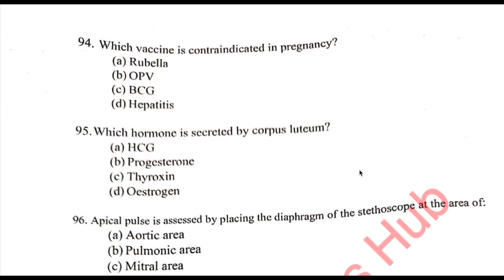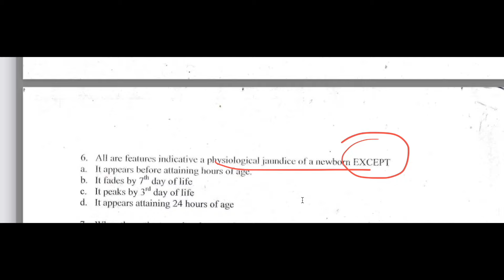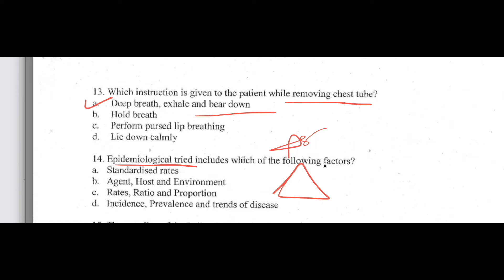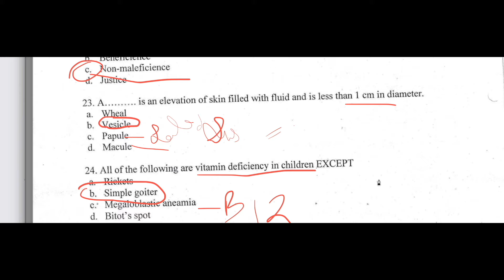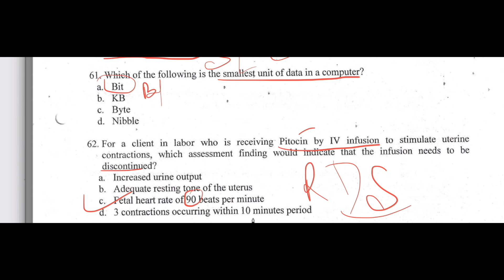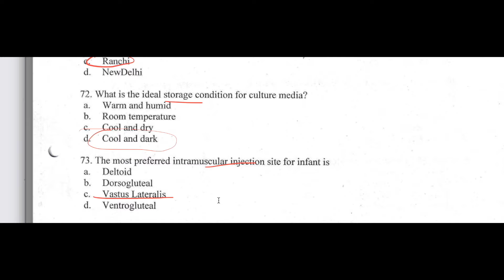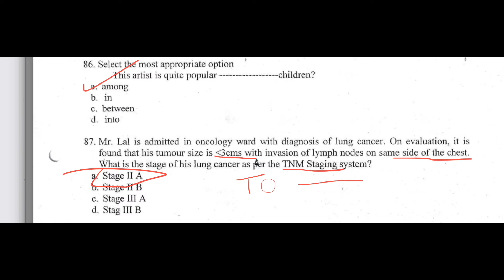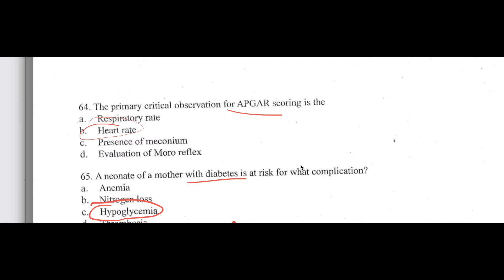150 CHO MLHP NHM ANM Papers CHO MLHP Paper -2nd CHO paper CHO Official Paper 2024-2025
150 CHO MLHP NHM ANM Papers CHO MLHP Paper -1st Nursing Officer exams CHO Official Paper  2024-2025
High Risk pregnancy | Midwifery & OBG
10 Years UP CHO Papers solved | 16 papers of UP CHO in single class

UP Bihar CHO 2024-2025 Class According to syllabus |Community Health Nursing & OBG 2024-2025
 basic . Nursing Entrance Exam Question Paper | Exam held on September 2024 | 100 MCQs SOlved
RRB Nursing Superintendent Exam Date 2024 post 713  | Best Book |Class-1st
RRB Nursing RRB Railway Nursing Officer Guide complete guide for railway superintendent nursing exam

100 Solved MCQs for staff Nurse exam 2021

1000 MCQs Series for CHO/ Staff Nurse & ESIC UBTER , HPSSSC /  21 March 2021 | 100 MCQs for CHO Staff Nurse for ALL competitive exams 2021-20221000 MCQs Series for CHO/ Staff Nurse & ESIC UBTER , HPSSSC /  21 March 2021 | MCQs on Pediatric
Communicable disease